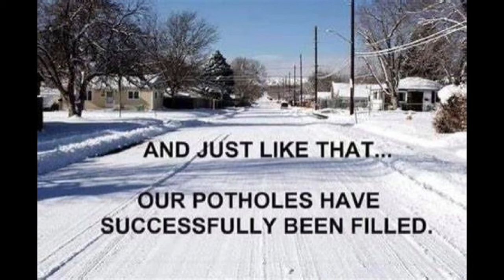Funny Memes #2 - Wisconsin Winter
Funny Memes on Wisconsin Winter to make you laugh and enjoy the day.